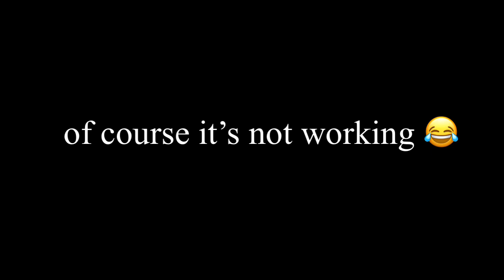Maobot and Adorabot make Mao Mao’s voice stutter